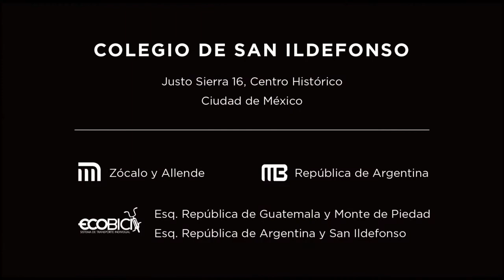Taller San Ildefonso MEDEAS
SanIldefonsoEnCasa invita a todas aquellas personas interesadas al taller en línea de "Escribir nuestra propia historia: herramientas de escritura y creación escénica para mujeres"

Imparte: MEDEAS. Red de Jóvenes Investigadoras de la Escena
Fecha: Jueves 8, 15, 22 y 29 de julio 2021
Horario: 18:00 a 20:30 h
Cuota de recuperación: $350